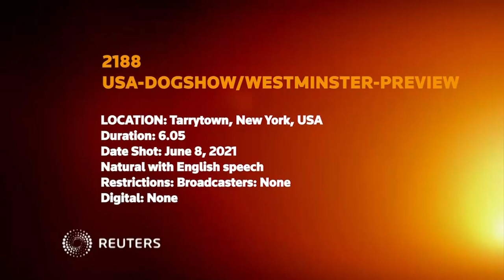Westminster Press Preview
COURTESY OF REUTERS

On June 8 the 145th Annual Westminster Kennel Club Dog Show Presented by Purina Pro Plan® held its Press Preview. Westminster Director of Communications Gail Miller Bisher hosted an hour of meeting new and classic dog breeds and fast-paced agility and precision obedience demonstrations. Featured were the four debut breeds at Westminster — Barbet, Belgian Laekenois, Biewer Terrier, Dogo Argentino — to the most popular 19thcentury breeds — St. Bernard, Pointer, Pug — owned and shown by the Gould family, the last owners of Lyndhurst, a National Trust for Historic Preservation property, the site of this year’s Westminster Weekend. Speakers included: Westminster Kennel Club President Charlton Reynders, III, Show Chairman David A. Helming, and Deputy Westchester County Executive Ken Jenkins.